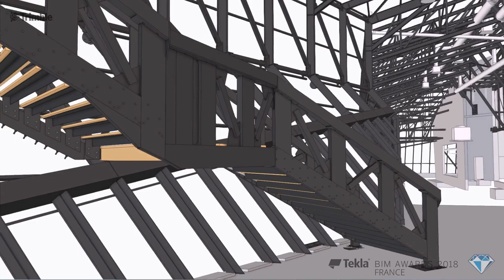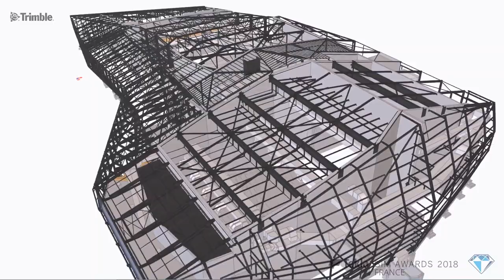Centre des Congrès de Haute Saintonge by Tetrarc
Combining business, cultural and leisure activities on a single site, the Haute Saintonge Congress Centre complements the range of existing facilities and represents a unique catalyst for dynamic development, both for the municipality and for all of Haute Saintonge. Taking into account the sensitive features of the Val de Seugne landscape, we chose to design a building in the form of a monolith half-embedded in the valley landscape. To the south, the building’s emerging frontage is revealed as a light-filled circulation gallery, culminating around the theatre, the centrepiece of the composition.

The circulation gallery puts the building’s visitors on show: at different times, it can be a comfortable area for seminar participants to converse, a rendezvous for participants in festivities or events. In “Event” or “Show” configuration, the large multifunction hall, the “Agora”, welcomes participants with comfortable folding tiered seating for 416. A stalls area for 160 people can be arranged facing a generous stage area. In “Reception” configuration, the mobile tiered seating is stored in the compartment provided for the purpose. The completely open floor of the hall offers the chance to host anything ranging from trade shows and organised events to event celebrations, dating forums or debates.

The multifunction hall is separated from the theatre auditorium by an acoustic buffer, formed on the ground floor by the catering and technical rooms, and on the higher level by the dressing rooms. The theatre auditorium, accommodating 500, offers elegant décor for top-quality shows. Waves of wood, cladding the walls and ceilings, form an exceptional design. This arrangement hides the catwalks and their lighting, and ensures that the acoustics can be finely adjusted. The audience area is designed as an enveloping shell. Its asymmetrical shape is in fact carefully calculated to meet acoustic requirements. The material used to create the shape is rattan fixed to a wooden structure. Source by Tetrarc. Info project